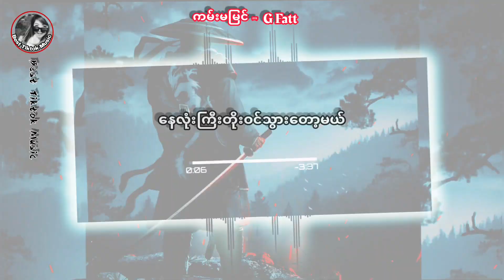🎶💔 ကမ္းမျမင္ - G Fatt 💔🎶 Myanmar New Tiktok Song 2021/Lyrics Video/Myanmar New Song 2021